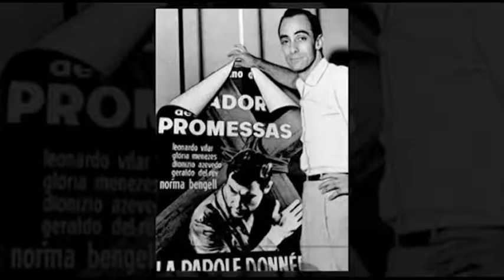Anselmo Duarte - Pés Descalços parte 3 legenda portugues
Meus Caminhos  -parte  3
Agradecimentos - Anselmo Duarte Jr. - Arquivo filme "De Salto para o cinema "
Depoimentos
Ricardo Duarte,Roberto Farias, ,Anselmo Duarte Junior, Oséas Singh Junior,Leonardo Vilar,Ignácio Loyola Brandão, ,Claudia Meirelles, Wanderley Rigolino, Nelson Pereira dos Santos.,Elton Zanoni,Rafael Barbi
Documentário que tem como ponto de partida a gravação jornalística do último e emocionante depoimento do ator/cineasta Anselmo Duarte (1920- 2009).quando recebeu homenagens dos amigos na Inauguração do Centro de Educação e Cultura na cidade de Salto-SP

Reverencia sua brilhante carreira e reconhece sua importância não só para o cinema, mas para a própria cultura brasileira através de seu discurso e de entrevistas com pessoas que conviveram e trabalharam com ele.

Equipe
Coordenação - Domitila Gonzalez
Direção - Barros Freire
Roteiro - Jose Vidal Pola Galé
Consultores - Jonas Soares Souza
Direção Fotografia - Wildinei S.Silveira Luiz Assistente - Rodrigo Figueiroa
Cinegrafista –Dario Souza- (discurso ) -Reinaldo Santos
Edição - Régis Cunha
Edição - Daniel Parra
Projeto Gráfico - Domitila Gonzalez
Arte - Mayra Christo Letícia Fernando

Legendas- Verena Nascimento
Assis    Direçao,Produção/Assistentes
Ivete Gonzalez Verena Nascimento Leticia Gonzalez Jose Oswaldir de Miranda
Equipe O Pequeno Russo
Anselmo - Gabriel Gumieri Antonio -Matheus Morelli Ana -Anna Cristina Ambrozio Juvenal -Messsias Santos Trilhas Musicais- Arquivo Conservatório de Tatuí
Participação Especial / Agradecimentos
Oseas Singh Jr, Carlos Augusto Calil ,Marcos Pardim, Jonas Soares Souza ,Anselmo Duarte Jr. Ricardo Duarte, Claudia Meireles
Flávia Molina,Geraldo Garcia ,Elton Zanoni,,Valderez Bérgamo Silva, Silmar Pereira, JuvenilCirelli, Tarcisio Meira,Gloria Menezes,Ignacio Loyola Brandão, Nicete Brunno,Roberto Farias ,Nelson Pereira dos Santos,Wanderley Rigolino ,Rafael Barbi